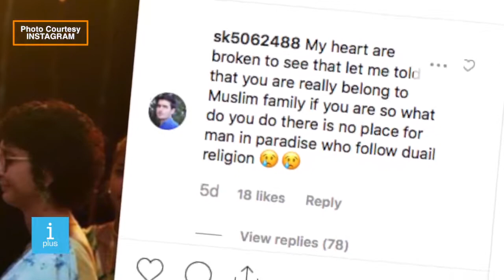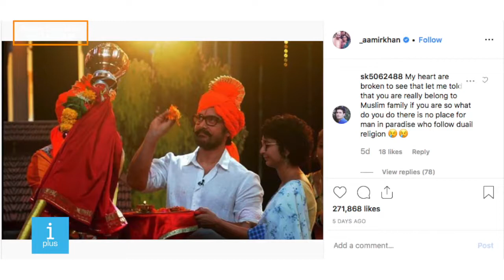Aamir khan trolled by muslim community on Instagram